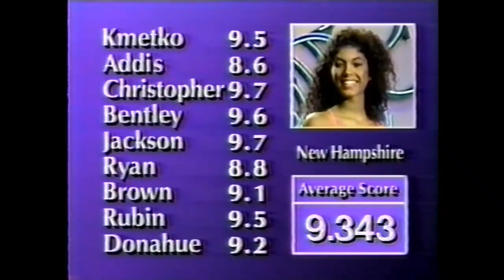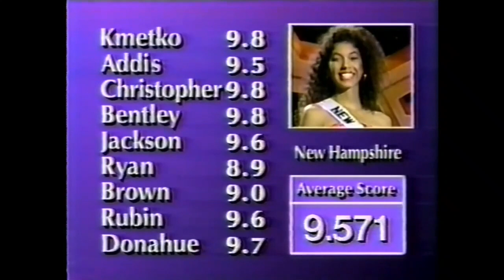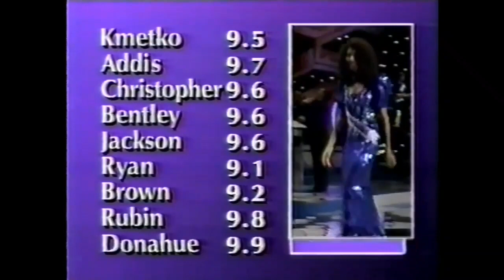Miss Teen U.S.A 1991 - Janel Bishop (New Hampshire)